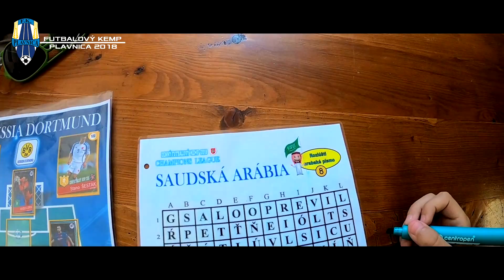Futbalový kemp Plavnica 2018 (FullHD)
👉 Ak sa Vám video páčilo, kliknite na 👍 alebo neváhajte a zdieľajte ho s ostatnými.
👉 Vyrobil a spracoval : Ing.Lukáš Faber

🎵 Music
| Live It Up (Official Video) - Nicky Jam feat. Will Smith & Era Istrefi